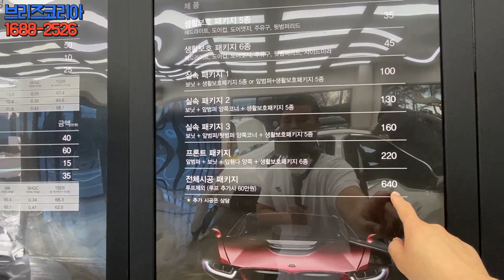벤츠 S63AMG에 540만원짜리 보호필름 붙였습니다!! 전세계특허 전체PPF/워런티 7년/시공방법/PPF필름고르는 요령 및 변색(황변)되는 이유~[브리즈코리아]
벤츠 S63AMG 차량 전체에 전세계 유일의 세계특허 PPF필름을 붙였습니다.
변색(황변)에 대한 워런티 7년의 내구성 No.1 제품/ 날파리 터진 자국이 필름표면에 박하지 않는 제품입니다. 시공되는 과정 보시죠~

*나노퓨전 PPF필름 취급점 / 시공점 모집
*시공교육 문의 / 가맹 및 창업문의

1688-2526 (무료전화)